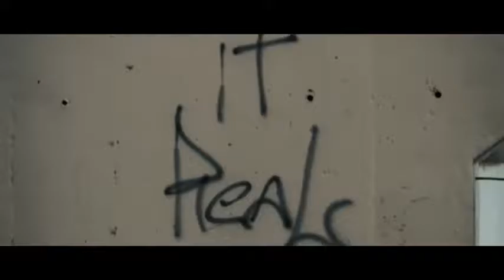Aba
Meri
Meksen